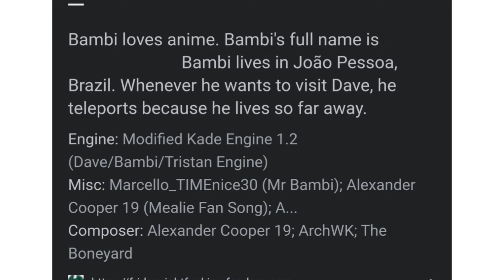Bambi's corn commercial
(fake btw)

Animations are taking longer to finish because if improvement, sorry for no uploads D: